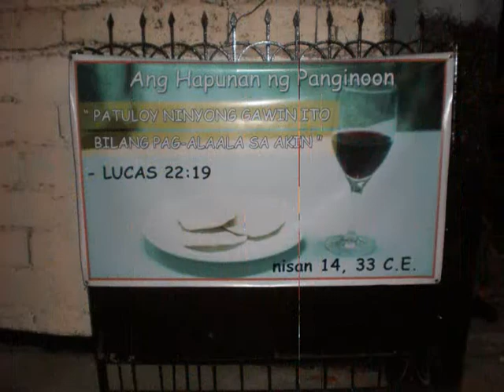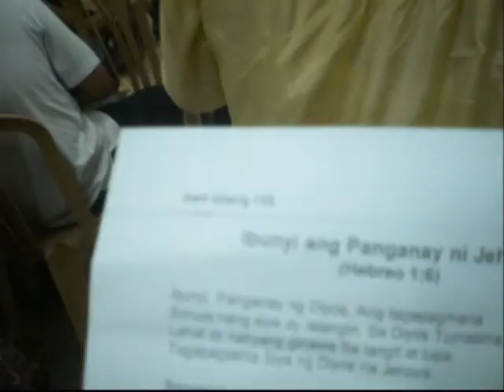Memorial of Jesus Christ's Death - April 9, 2009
This is the memorial celebration of Jesus' Death in my local congregation held in our Kingdom Hall on April 9, 2009. Total attendance to the meeting was 402 with zero partakers of the heavenly calling. Everyone present were respectful observers to the most important event of the year. After the memorial meeting, the brothers had a nice bonding with fellow believers along with many visitors and interested ones in the foods that were served for everyone's enjoyment.  Mandaluyong City, Philippines  April 9, 2009

Background Music are Kingdom Melody Number 87, 105, and 184.

Telewizja publiczna a świadkowie Testes de Jehovah Vottar Jehóva Testimoni di Geova エホバの証人 Jehovos liudytojai Nga Kaiwhakaatu o Ihowa Јеховини сведоци Jehovini svjedoci Jehovah's Witnesses Jehovas vittnen Basupi ba ga Jehova Yehova'nın Şahitleri Свідки Єгови Bambangi ya Yehowa Şahidên Yahowa Dustunyoryon Yehovah Testes Iehovah Svedkovia Jehovovi Јеховини сведоци Jehovah se Getuies شهود يهوه Testigos de Xehová Jehová Diosan Qhanañchirinakapaxa Свидетелите на Йехова Jehovini svjedoci Testimonis de Jehovà Saksi ni Jehova Svědkové Jehovovi Jehovas Vidner Zeugen Jehovas Μάρτυρες του Ιεχωβά Jehovah's Witnesses Atestantoj de Jehovo Testigos de Jehová Jehoova tunnistajad Jehobaren Lekukoak Jehovan todistajat Jehova Vitni Témoins de Jéhovah Testemonis di Jeova he:עדי יהוה Jehovini svjedoci Jehova Tanúi യഹോവ സാക്ഷികള്‍ Jehova's getuigen Jehovas vitne Jehovas vitner Jehovah's Witness Świadkowie Jehowy Свидетели Иеговы Nhân Chứng Giê-hô-va 耶和華見證人 zh-min-nan:Iâ-hô-hoa Kiàn-chèng-jîn Testemunhas de Jeová Transcrição em diferentes Idiomas Africâner Jehóva Árabe يهوه Māori Ihowa Awabakal Yehóa Motu Iehova Bósnio Jehova Macedônio Јахве Bugotu Jihova Narrinyeri Jehovah Búlgaro Йехова Nembe Jihova Croata Jehova / Jahve Petats Jihouva Dinamarquês Jahve (/ Jehova) Polonês Jehowa / Jahwe Holandês Jehova / Jahwe(h) Português Iavé Yahweh / Jeová Efik Jehovah Ewe language|Ewe (Ʋegbe) Yehowah Romeno Iehova Inglês Jehovah / Yahweh Russo Иегова / Яхве Fijian Jiova Samoan Ieova Finlandês Jahve / Jehova Sérvio Јехова / Jehova Francês Yahvé / Jéhovah SeSotho Jehova Futuna Ihovah Espanhol Yavé Yahveh /Jehová Alemão Jehova / Jahwe KiSwahili Yehova Grego Iehova / Yiahve Ιεχωβά / Γιαχβέ Sueco Jehova / Jahve Húngaro Jahve / Jehova Tagalo Jehova/Yahweh Igbo Jehova Taitiano Jehovah Indonésio Yehuwa Tongan Jihova Italiano Geova / Jahve Turco Yehova Japonês EHOBA/YAHAWE エホバ / ヤハウェ XiVenda Yehova Coreano Yeohowa 여호와 / Yahwe 야훼 Xhosa u Yehova Mandarim chinês tradicional Yéhéhuá / Yǎwēi / Yǎwēi 耶和華/雅威/雅巍 Yoruba Jehofah Mandarim chinês simples Yéhéhuá / Yǎwēi / Yǎwēi 耶和华/雅威/雅巍 Zulu u Jehova .